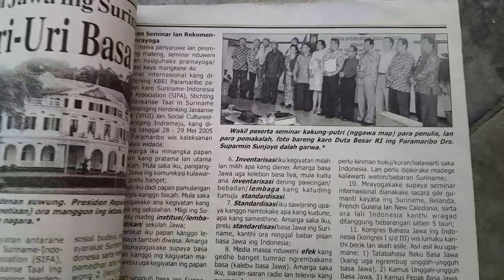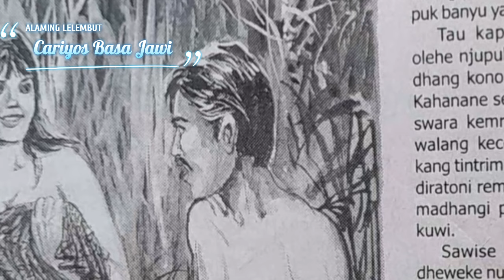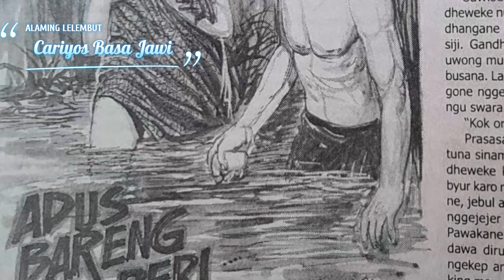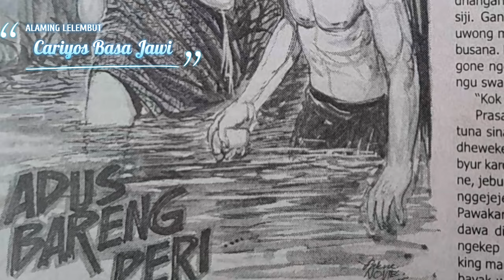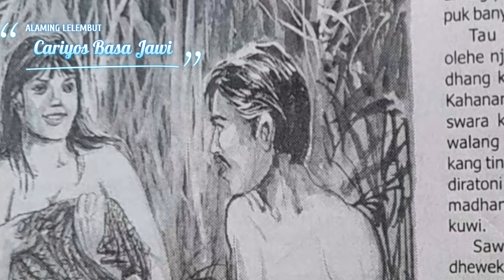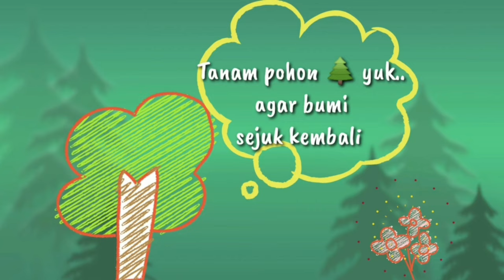ADUS BARENG PERI || Cariyos Basa Jawi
ADUS BARENG PERI seratanipun A. Rosid, kapethik saking Panjebar Semangat No. 30

SURADIRA JAYANINGRAT LEBUR DENING PANGASTUTI